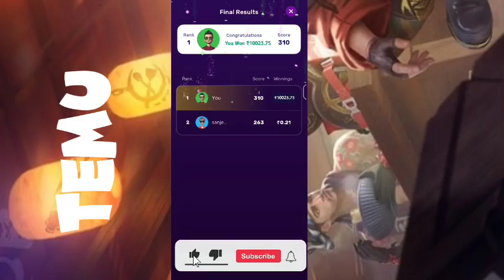Temu glitch Temu free gift hack temu money Method Temu make money online free spin and stuff